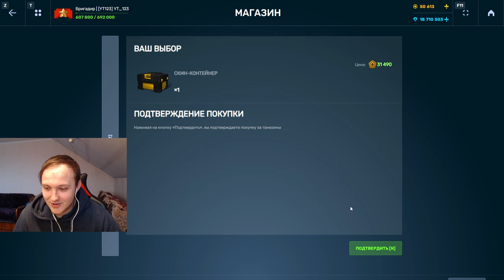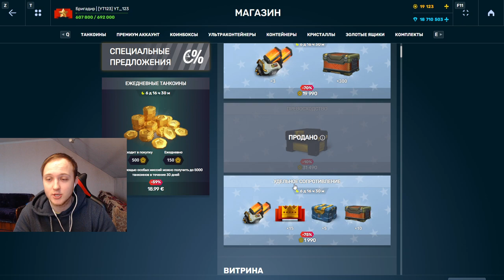ОТКУДА ТАКАЯ ЦЕНА? ЗА ЧТО 30 ТЫСЯЧ ТАНКОИНОВ? КУПИЛ СКИН-КОНТЕЙНЕР И ПОЛУЧИЛ ПРЕВОСХОДСТВО В ТАНКАХ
Условия розыгрыша:
1. В настройках игры устанавливаете тег создателя контента "teamp"
2.Оформляете покупку в магазине игры с 25 декабря.
3.Заполняете форму регистрации в розыгрыше ( чеки принимаются исключительно с 25 декабря)

Итоги  розыгрыша на 30 000 танкоинов и 1 млн кристаллов 25 ферваря 2022 года.